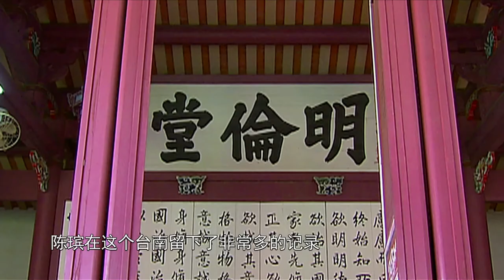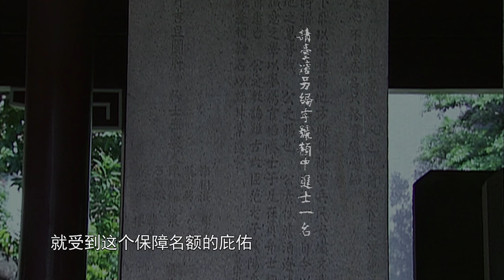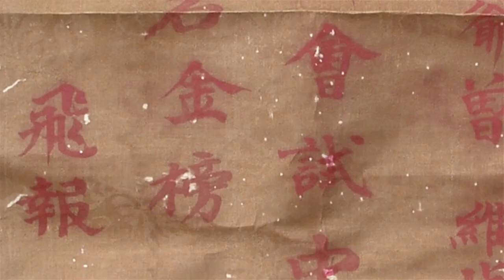《過臺灣》片花 第6集 儒學東漸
明鄭時期，臺灣第一座孔廟在台南落成。由明及清，這座台南孔廟始終享有 “全台首學”的至尊地位，它是儒學為代表的中華文化在臺灣島發揚光大的象徵。 清朝赴台官員，如周昌、蔣毓英、陳瑸等人，意識到施行教育“為海天第一要務”，因而大力倡學，弘揚教化。府學、縣學、書院、義學、社學，各類學校紛紛建起，福建的書院規制也移入臺灣，大批閩籍學人渡台擔任教職，培育臺灣子弟。 士紳墾戶重道崇文，捐資興學。泉籍子弟施士潔捐建海東書院，永定貢生胡焯猷捐建明志書院，臺灣首富林維源創辦大觀義學。 清政府對臺灣考生實行“另編字型大小”以保障錄取名額的優惠政策。許多閩粵學子為求取功名而“科舉移民”到臺灣。泉州移民張世箱家族十年間出了六位舉人。 兩百多年的儒學教化和科舉制度，培育出一批批臺灣菁英，臺灣也從一個粗放的移墾社會逐漸轉型為文治社會。 台南農家子弟汪春源承蒙道、府、縣三級官員悉心栽培，成為臺灣最後一位進士。兩百餘年間臺灣33位進士的名字，至今銘刻在北京孔廟的進士題名碑上。